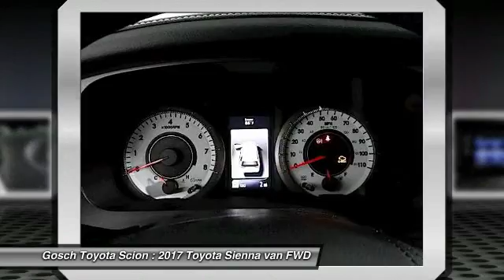2017 Toyota Sienna HEMET BEAUMONT MENIFEE PERRIS LAKE ELSINORE MURRIETA T171396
2017 Toyota Sienna SE FWD 8-PASSENGER

GOSCH TOYOTA SCION PROUDLY SERVING HEMET, BEAUMONT, MENIFEE, PERRIS, LAKE ELSINORE, MURRIETA, AND SURROUNDING SOUTHERN CALIFORNIA LOCATIONS. THIS SILVER 2017 Toyota SIENNA IS EQUIPPED WITH A Engine: 3.5L DOHC V6 SMPI, AUTOMATIC TRANSMISSION, AND RECEIVES AN ESTIMATED 19 City/27 Hwy MPG. GOSCH TOYOTA SCION 450 CARRIAGE CIRCLE HEMET CA 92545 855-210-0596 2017 Toyota SIENNA SE FWD 8-PASSENGER Stock #: T171396 | VIN: 5TDXZ3DC1HS840467 | 2017 Toyota Sienna SE FWD 8-Passenger Gosch Toyota Scion